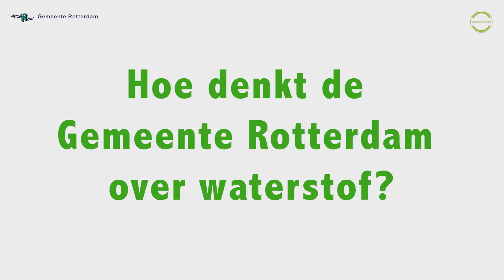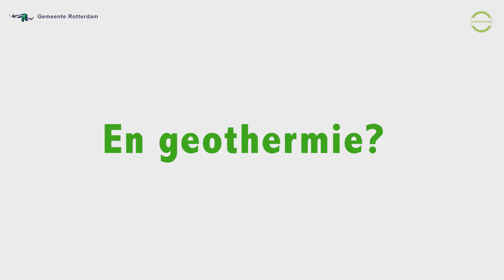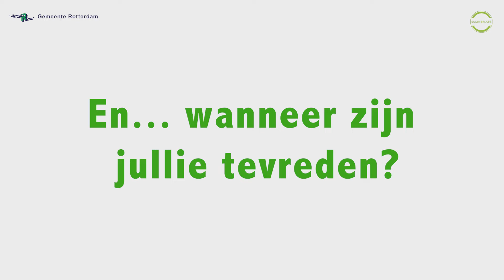Energietransitie in Rotterdam | Interview Gemeente Rotterdam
Astrid Madsen, Strategisch Adviseur voor de Gemeente Rotterdam werd tijdens de Wereldhavendagen 2018 geïnterviewd door Jan Douwe Kroeske, initiatiefnemer SummerLabb.